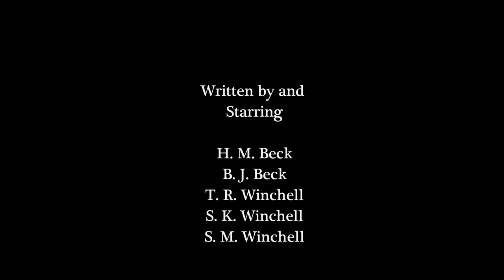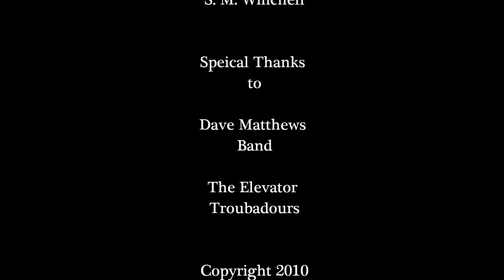In Search of Stefan Episode 6: Rock Bottom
After a year of obsessively following Dave Matthews Band bass player Stefan Lessard to no avail, Holly enters into a deep depression and seeks psychiatric help. Differences in inter-spousal musical tastes threaten to destroy DMB-fan Holly's marriage.